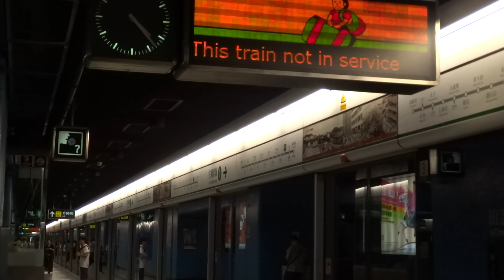【雙門合十】港鐵 KTL M-Train (A220/A177) 不載客駛經藍田站一台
拍攝於 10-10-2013 ( 四 ), 車序: 026 (Not In Service 不載客)

今日又再有026試車, 不過就唔同左人, 而佢亦係今早既026, 唔知試緊D咩呢。不過, 完全係俾晒機會創造特見, 真係要雙手合十多謝佢地